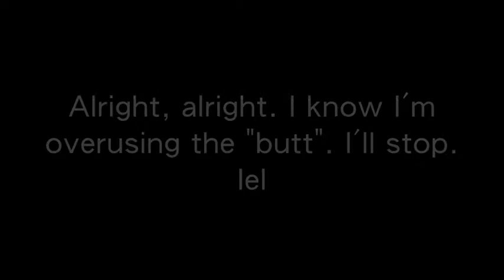YTP: Bertle Bers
I do not own Battle Bears or any of the characters featured in this YTP. -grizz